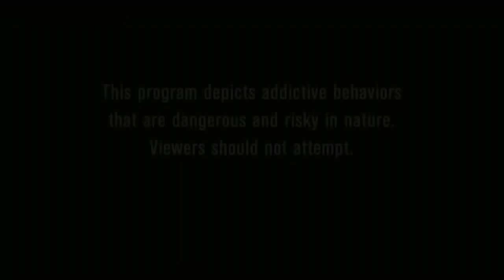Baby Ariel: THE MOVIE - (A Documentary)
Really Jacob, really?